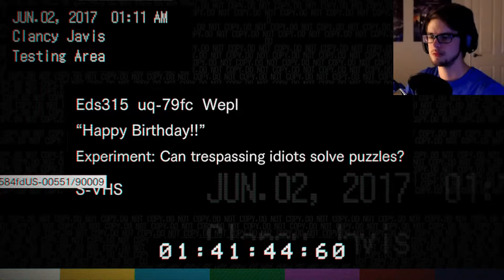HAPPY BIRTHDAY!!! | Resident Evil 7 - Part 5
Happy Birthday with a side of scares.